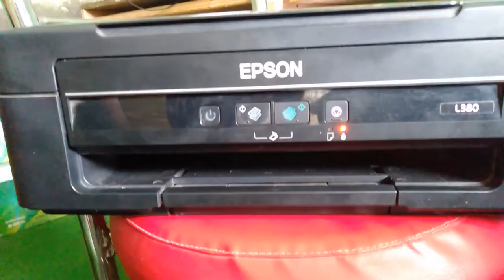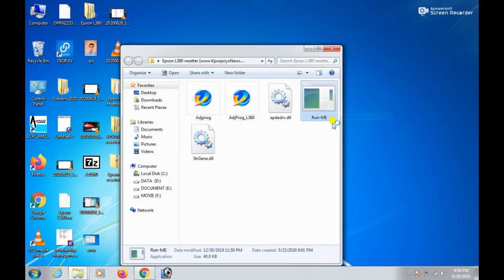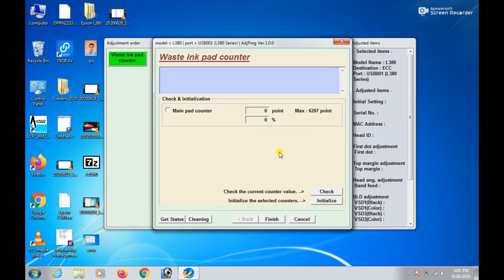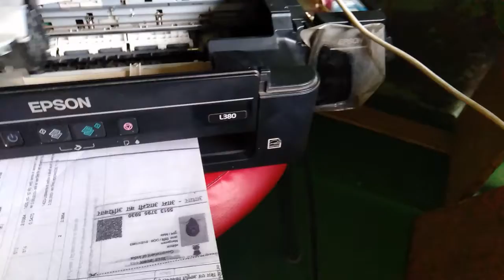PRINTER print Error problem and had jam ho or software problem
PRINTER print Error problem and had jam ho or software problem this video all solution any inqury to comment me